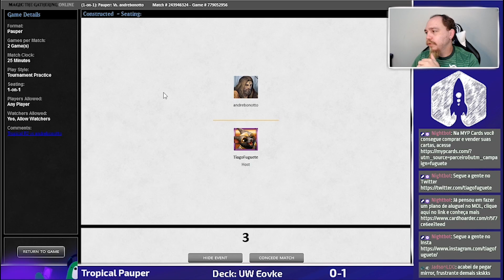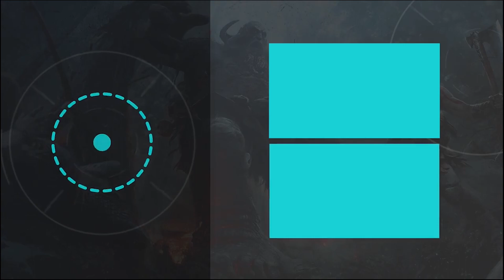[PAUPER] UW Evoke x Grixis Affinity - Tropical Pauper 5.05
Tropical Pauper é um Torneio FREE com premiação que acontece todo sábado as 10:00h ao vivo na nossa twitch, vem jogar com a gente!